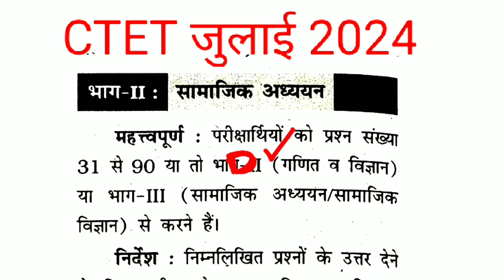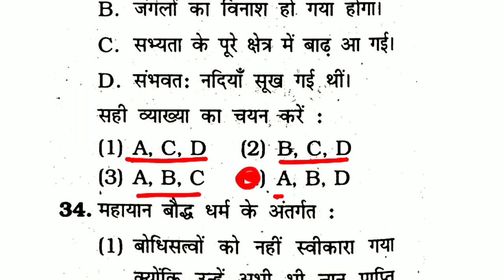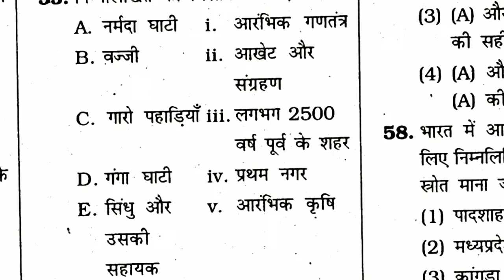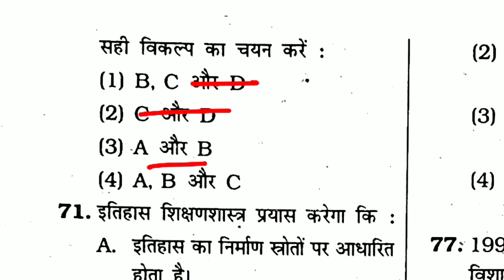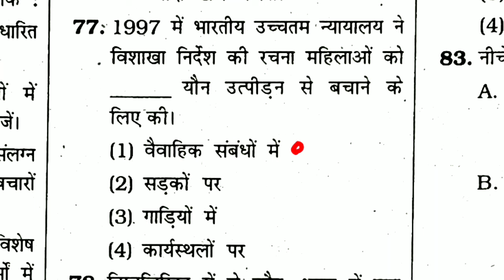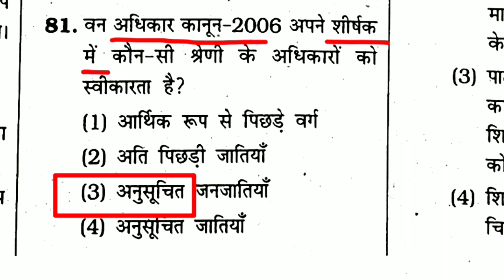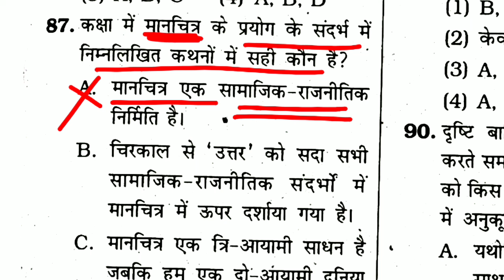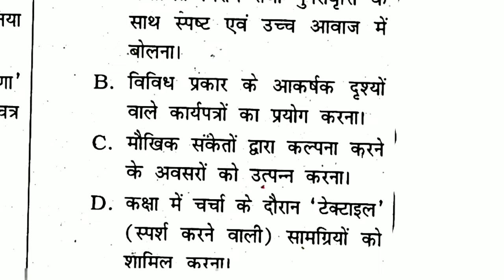CTET जुलाई 2024 || सामाजिक_विज्ञान || यहीं से छपता है प्रश्न